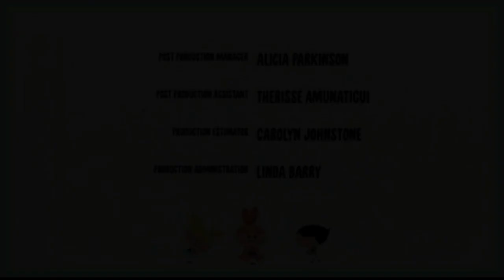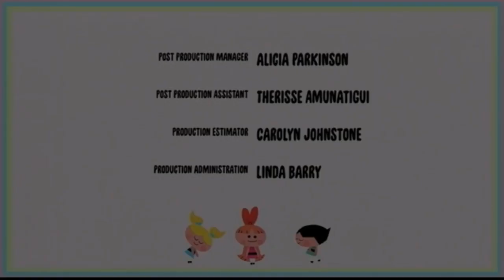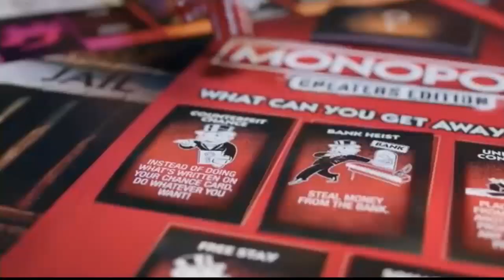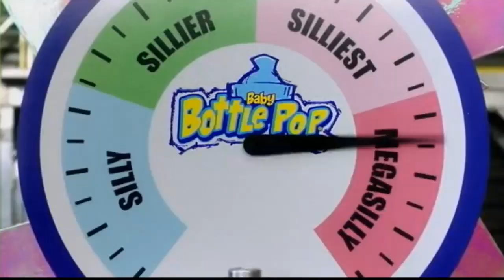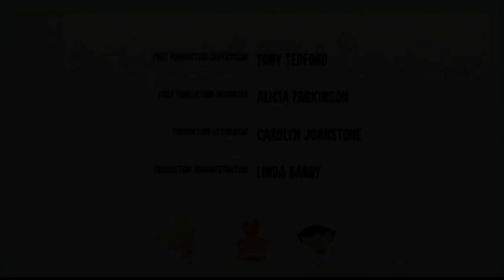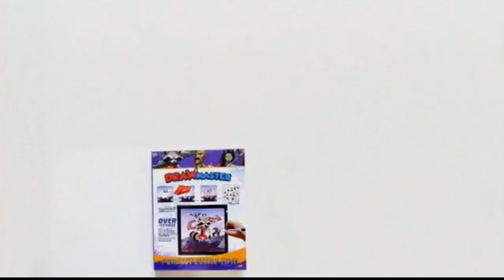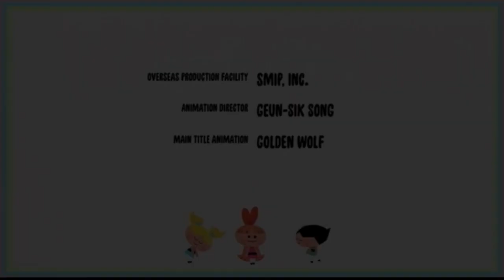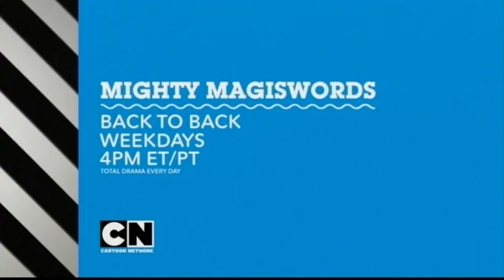Cartoon Network Canada (2018) - Commercial Breaks #2